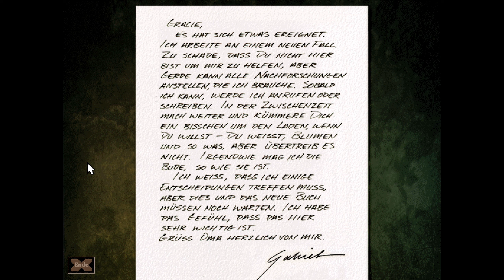Gabriel Knight 2 The Beast Within 🐺 [032] - Erkrankter Gabriel [WQHD German Let's Play]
🐺 Let's Play: Gabriel Knight 2 The Beast Within [WQHD German Let’s Play]

Partner:
Informationen zum Spiel:
Sie schlüpfen sowohl in die Rolle von Gabriel als auch in die von Grace, die nach München reisen, um eine Serie von Morden aufzuklären. Bei diesen scheinen die Verstümmelungen das Werk eines Werwolfs zu sein. Gabriel Knight muß sich dabei seinen eigenen Dämonen stellen, während Grace einem historischen Geheimnis auf der Spur ist - dem seltsamen Tod des Königs Ludwig II. Die Jäger werden zu Gejagten, und die einzige Hoffnung auf Erlösung erfordert verzweifelte Maßnahmen.
Publisher: Sierra On-Line
Entwickler: Sierra On-Line
Erstveröffentlichung: 9 Juli 1996
Plattform: MS-Dos, Mac OS, Microsoft Windows